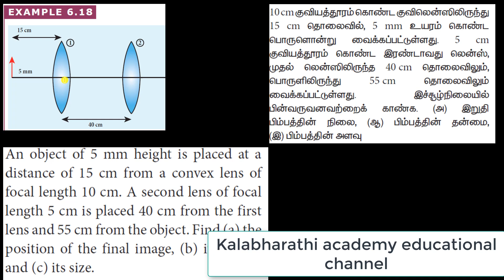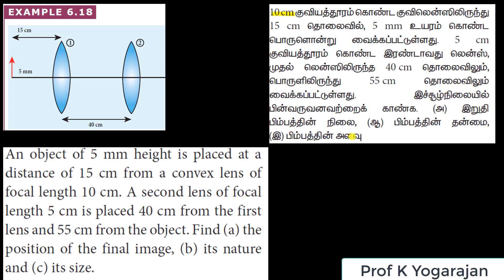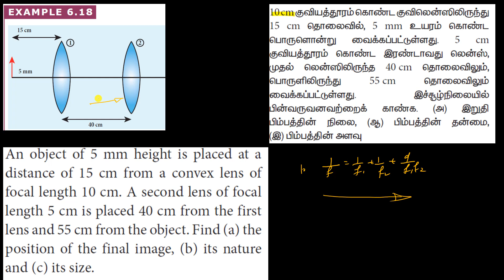EG 18 Physics | Optics | Example 18 | Class 12 | Chapter 6